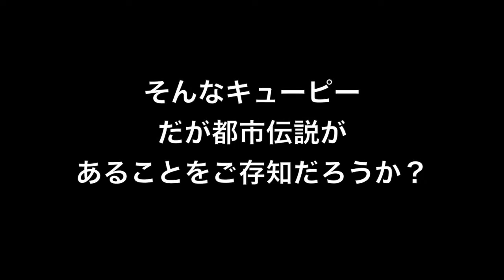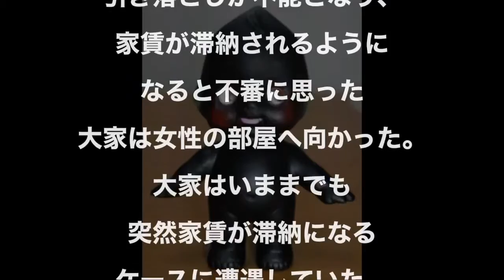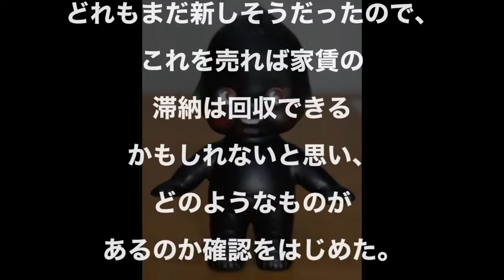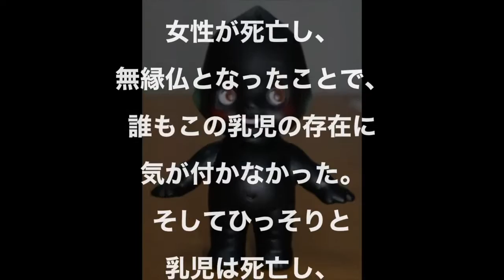【都市伝説】謎の黒いキューピー人形！？（3分クッキングキャラクター）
キューピー (Kewpie) とは、1909年に米国のイラストレーターのローズ・オニール（Rose O'Neill）によるキューピッドをモチーフとしたイラストで発表したキャラクターだ。